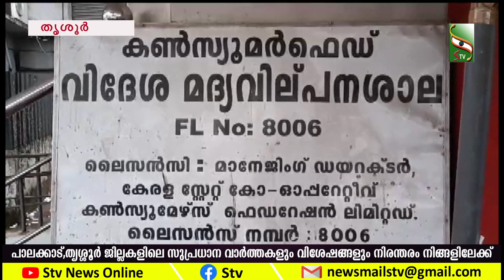തോക്ക് ചൂണ്ടി അക്രമം കാണിച്ച് മദ്യം വാങ്ങിയ നാലംഗസംഘം പിടിയിൽ...